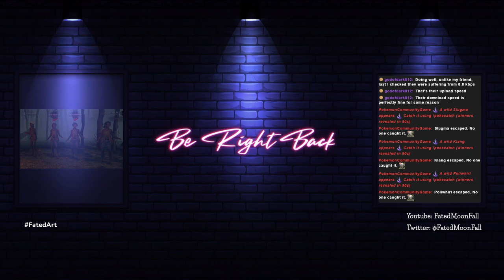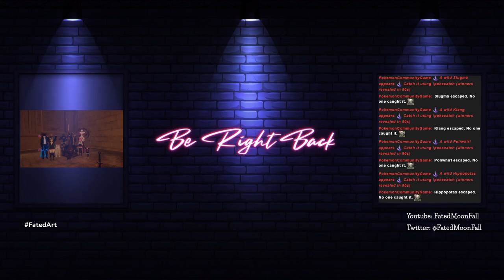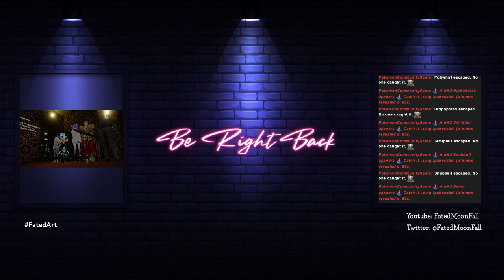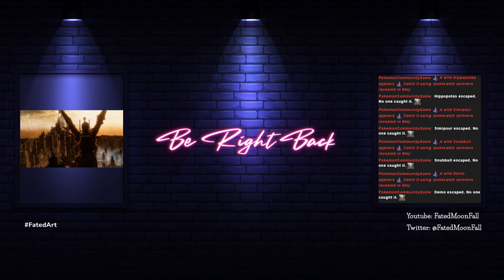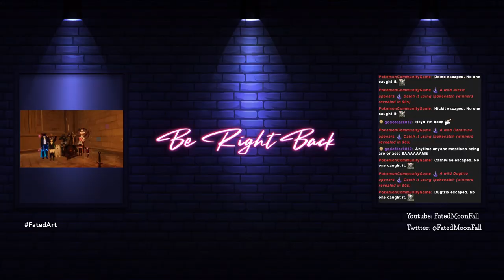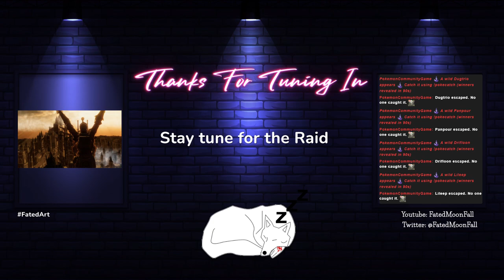Golf With Friends fun